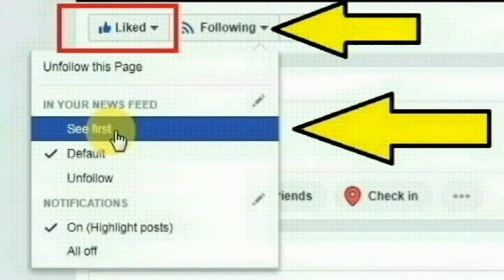இன்று காலை தஞ்சாவூரிலிருந்து மதுரை செல்லும் பேருந்தில் நடந்த உண்மை சம்பவம் | நடத்துனர் திருஞானம்